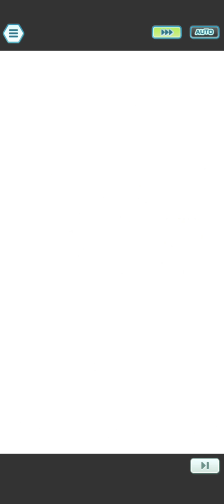1000 Gems FREE! F2P Guide Entei Legendary Arena Event Missions | Pokemon Masters EX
Pokemon Masters EX F2P Event Missions Entei Legendary Arena

Video Title: 1000 Gems FREE! F2P Guide Entei Legendary Arena Event Missions | Pokemon Masters EX